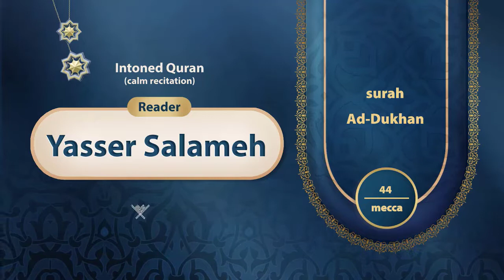surah Ad-Dukhan {{44}} Reader Yasser Salameh